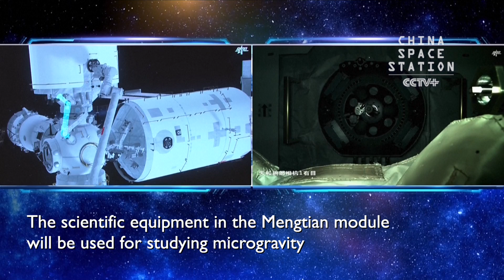Mengtian Lab Module Completes Transposition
The Mengtian lab module, the second lab component of China's space station Tiangong, has completed transposition on Thursday.